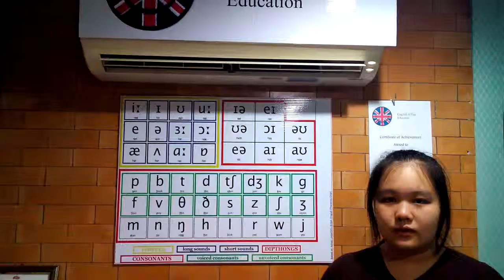Natty Shaisharn 18 Pleng's daily routine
Let's practise Present Simple Tense with Pleng's daily routine, one's of English 4 Fun students.